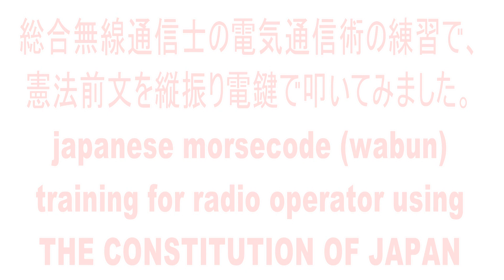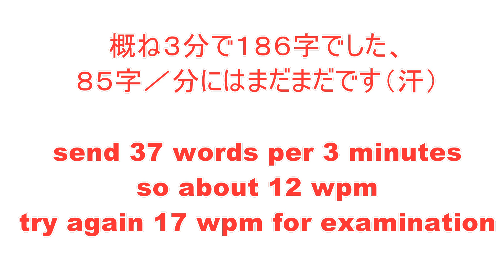【モールス符号練習】ソフトウェアでないＣＷ練習を始めませんか。憲法前文を縦振り電鍵で打ってみました。生身のモールスで受信練習をしてみませんか(training for radio operator)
モールス信号は、トン（短点）とツー（長点）の組み合わせで成り立ちます。一般人には何のこっちゃですが、現在でも国際電気通信連合（ITU）や総務省令に規定され、通信士の国家試験では実技試験が行われています。遠洋漁業無線やアマチュア無線以外では使われることはありませんが、符号を操って海外のアマチュア無線局と交信するのは何とも味わいがあります。あなたもモールス符号を覚えてみませんか？

I'm first- class radiotelegraph operator, but now no work for radiotelegraph operator.So enjoy by amateure_radio on the air and record for YOUTUBE.